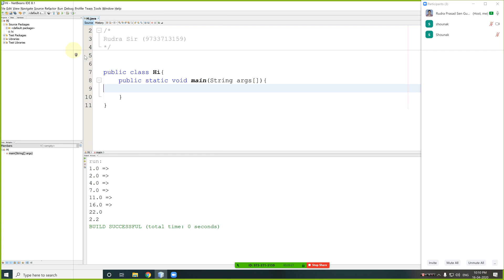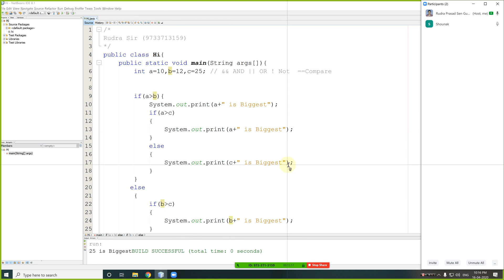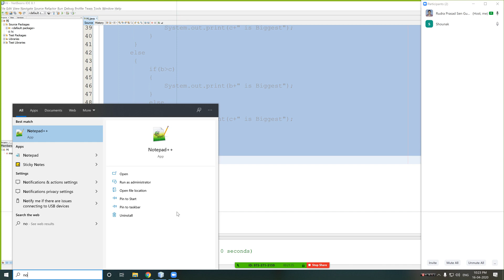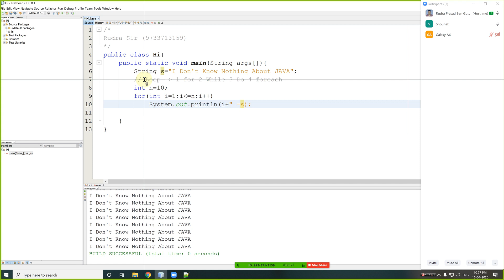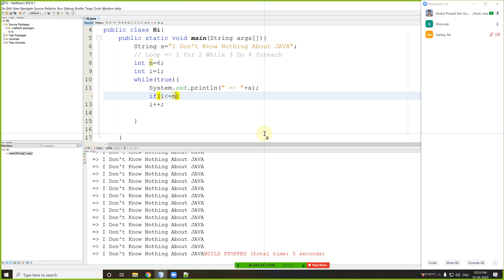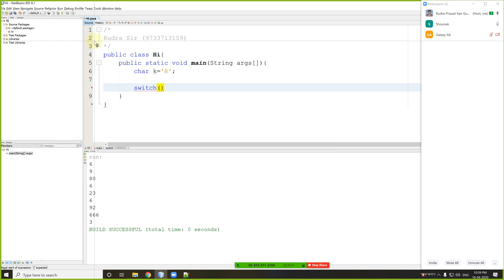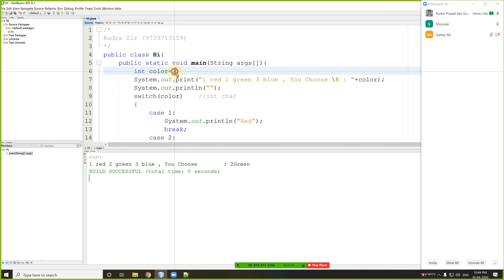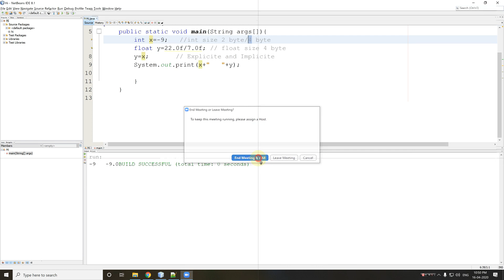ICSE Class IX ,Computer 2020 Day 2, Hindi 16 04 2020